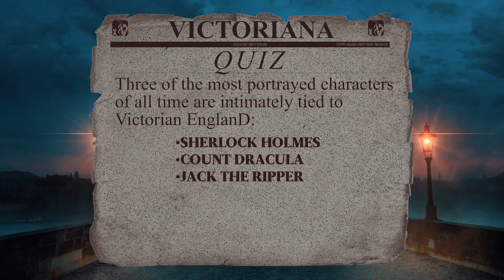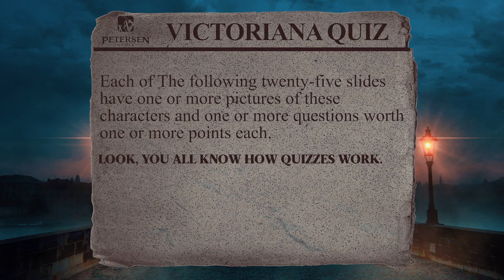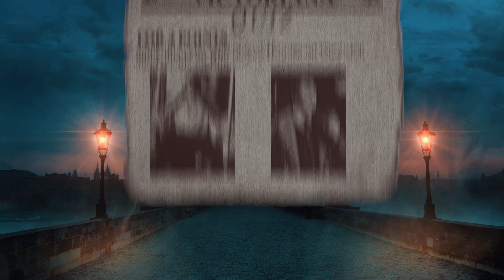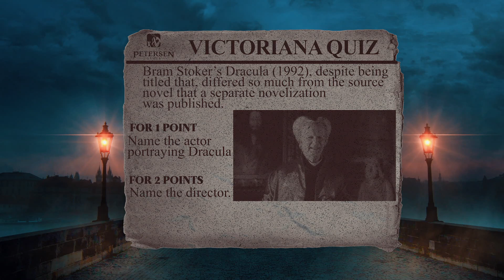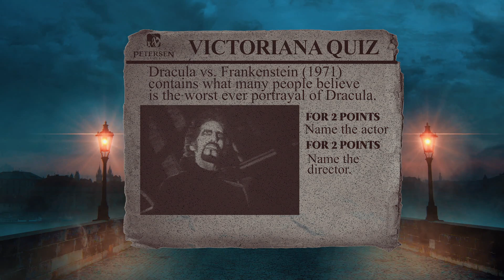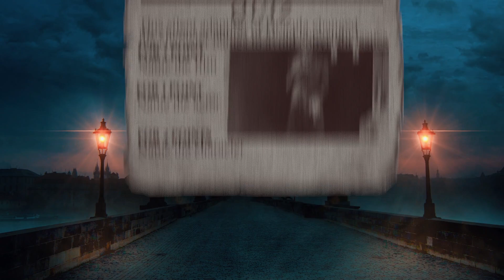Victoriana Quiz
Again special thanks to Chad R. whose work produced this masterpiece.

- Lincoln Petersen, Producer
- Edgar Munguia, Editor